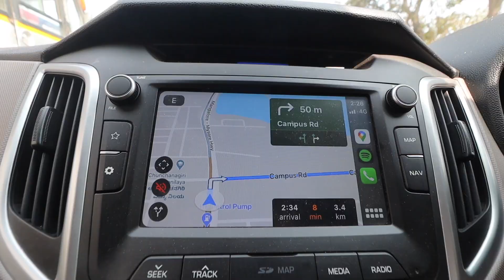Don't fight for Kaveri River Water!!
with mic
Hard disk

Power socket
LED LIGHT

Satya Saggar
f-7,b-5, rainbow bldg, sector 10,
Vashi,